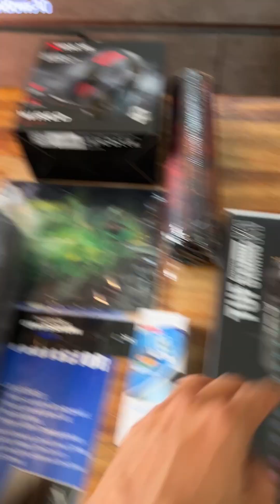Unboxing ASUS TUF FX506LHB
ASUS TUF FX506LHB តំលៃ 749$)
-CPU I5 ជំនាន់ទី 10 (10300H)
-RAM 8G
-អេក្រង់ 15 អុីង 144Hz
@asusrog unboxingvideo best gaming laptop,